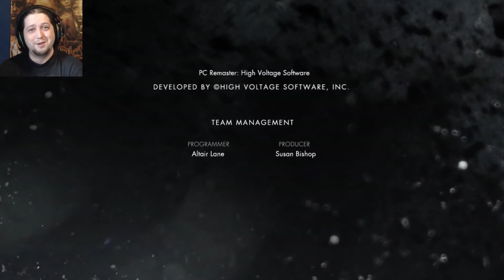Super Vs Super! | Injustice: Gods Among Us (PC) - Part 14 [End]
We reach the final parts of the story! Superman Vs Superman? How will it end? Will our heroes save the day?

This game has been a blast to play and was really well written. Hope you all enjoyed the playthrough!
Thank you to everyone who kept with it and enjoyed watching me play this!

About the game:

Injustice: Gods Among Us Ultimate Edition enhances the bold new franchise to the fighting game genre from NetherRealm Studios. Featuring six new playable characters, over 30 new skins, and 60 new S.T.A.R. Labs missions, this edition packs a punch. In addition to DC Comics icons such as Batman, The Joker, Green Lantern, The Flash, Superman and Wonder Woman, the latest title from the award-winning studio presents a deep original story. Heroes and villains will engage in epic battles on a massive scale in a world where the line between good and evil has been blurred.